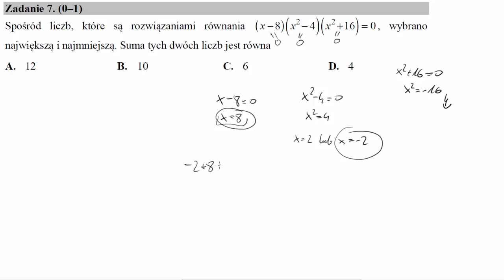Spośród liczb, które są rozwiązaniami równania x−8x2−4x2+16=0, wybrano największą i najmniejszą Sum